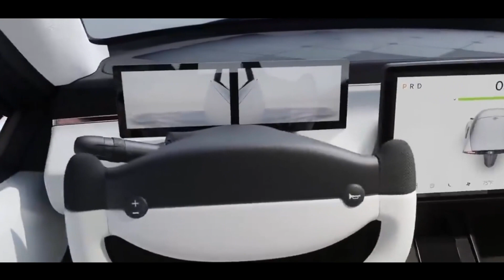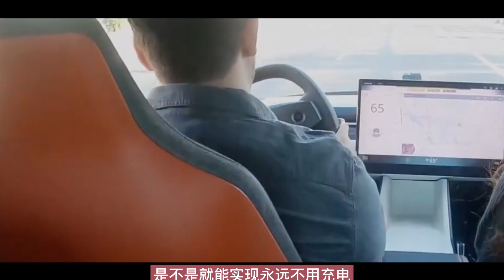就是这辆车!最近在美国抢尽了特斯拉的风头，它就是美国电车新势力Aptera，而且很有可能会颠覆全球的电动汽车市场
就是这辆车!最近在美国抢尽了特斯拉的风头，它就是美国电车新势力Aptera，而且很有可能会颠覆全球的电动汽车市场，它的造型很独特，蝶翼门的设计并不是为了彰显豪华，而是为了降低风阻，整体的设计就像水滴一样，空气动力学所带来的能量、使用量是普通电动汽车的1/4，它还是全球最便宜的，也是转化率最高的。

太阳能汽车经过实测，一天可以转化64公里的太阳能电量，续航对大部分人来说是完全够用的，它的车长就比特斯拉Model3小一点点，后排竟然能躺下1个人，目前有4个续航版本，25度电能跑400公里;高配的是100度电，可以跑1600公里，目前这款车是3万每天起步，大约在18万点，据说预定量已经达到几万辆!那么问题你更支持华为的问题M7,还是支持这款车呢？

现在说吓这家美国造车公司，虽然名不见经传，却有着天马行空的构想。他们不满足于依靠加大电池密度、增加内燃机增程器等方式来延长行驶里程，而是立志拿出一套终极解决方案，制造一辆无需充电的太阳能电动车。这家公司就是Aptera。

Aptera公司实际上并非电动车市场的后起之秀，最初成立于2005年。当时他们设想生产一款每加仑汽油行驶300英里的插电混合动力车。要知道，在15年前，电池技术还远未达到今天的水平，充电基础设施也基本上不存在。在保持一定实用性的前提下，一辆超空气动力学汽车在当时是一个极为前瞻的设计。无奈，步子迈的太大容易拉跨，公司在2011年黯然宣告倒闭。

就在所有人认为Aptera业已沦为一个笑柄的时候，这家公司却奇迹般地在2019年起死回生。不仅如此，Aptera高调宣布推出量产车型。如今，Aptera研发的两款太阳能电动汽车—— Paradigm和Paradigm+已经可以预定，其中Paradigm售价为25,900美元，而Paradigm+售价为46,900美元。作为号称可以永不充电的太阳能电动车，其价格可以说相当实惠。这家初创公司声称已经取得了7000多辆订单，虽然迄今为止还没能实现交付终端客户，但总订单额已高达2.5亿美元。最新消息显示，新车在2022年开始批量投产，但可能要推迟到2023或2024年向客户交付。

Aptera的最新量产车型是一款三轮电动汽车，外观看起来像是外星生物驾驶的交通工具。尤其是当夜色降临时，它看上去更加充满未来感。Aptera在希腊语中意为“无翼飞行”，我们看到他们的产品就可以体会其中深意，这名字起得真是贴切，新车的造型更像是一架没安装机翼的塞斯纳小型飞机